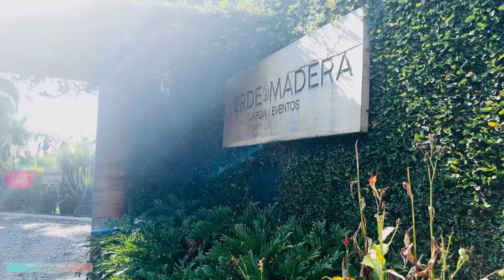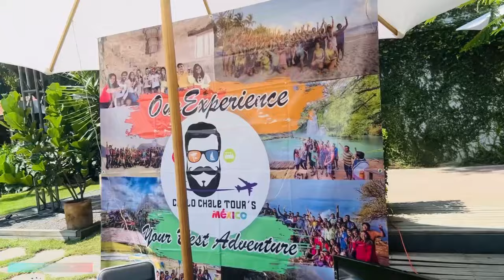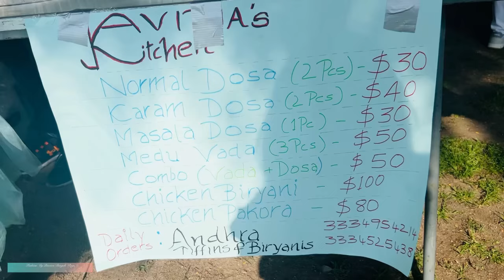মেক্সিকোতে দুর্গাপূজা | Durga Puja Celebration in Guadalajara MEXICO |প্রবাসে দুর্গাপূজা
Hi Guys Welcome Back to my Channel ​⁠@fashionmypassionbengalivlogs  As You all know by now we have been shifted to Mexico from USA so today I am going to share our celebration of Durgapuja in Mexico

আজকের Vlog এ থাকছে 👉🏻 প্রবাসে  প্রবাসীর দুর্গা পূজা
👉🏻Durgapuja in Mexico
👉🏻 মেক্সিকোতে দুর্গাপুজো
👉🏻Indian food
👉🏻biryani dosa  fuchka
👉🏻 সিঁদুর খেলা
👉🏻 নবমী বিজয়া দশমী
👉🏻 অষ্টমী অঞ্জলি
👉🏻 কলা বউ স্নান

If You Liked this video please give it a Thumbs up 👍🏻!

Some of my previous Indian festivity celebrations in USA 👇🏻

GET TO KNOW ME :

Follow My 2nd Channel   ​⁠   ​⁠​⁠​⁠​⁠​⁠​⁠​⁠​⁠​⁠​⁠​⁠ @Fashionmypassionshorts

Ticktock: @fashionmypassion_satz

Ticktock: @fashionmypassion_satz

I have visited the place with my family and documented everything through my lenses . Therefore my channel won’t take any responsibility for any harm side effects or damage after watching or trying anything related to the content . I publish original content any resemblance is purely coincidental. If by any chance any description any resemblance related words sentences or visual with some  content unintentionally played background score or object that’s really a coincidence ! I have No idea or interest to use content from others ! I have my own mind thoughts and ideas I don’t need to copy ! Channel won’t take any responsibility for  the same.